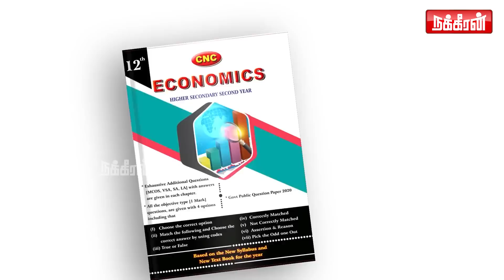ஆட்சியை வீழ்த்த பார்க்கிறார்கள்.. இன்றே களத்தில் இறங்குங்கள்! | MK Stalin | DMK | ADMK | BJP | EPS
ஆட்சியை வீழ்த்த பார்க்கிறார்கள்.. இன்றே களத்தில் இறங்குங்கள்! | MK Stalin | DMK | ADMK | BJP | EPS  | Nakkheeran TV